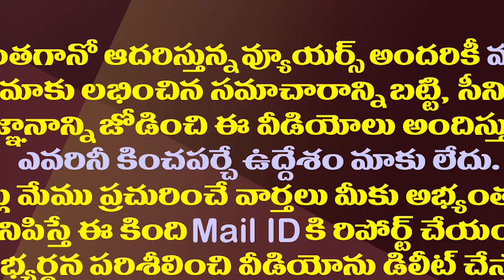వైసీపీ నేతలకు ఛాన్స్... పందేరానికి 200 పదవులు రెడీ| YS Jagan is Preparing to Appoint Nominated Posts